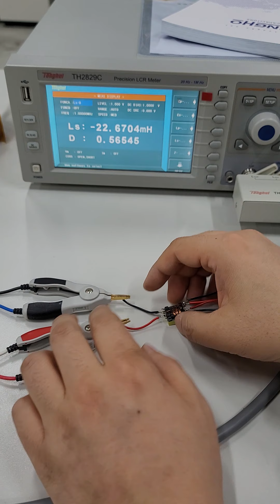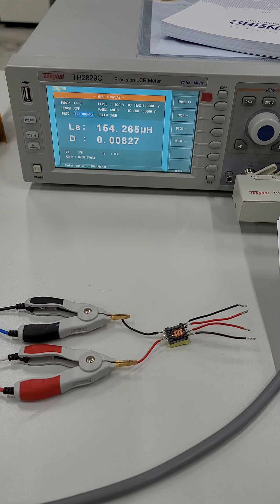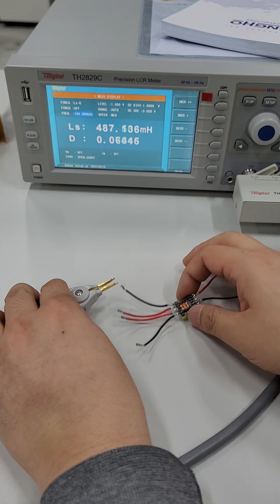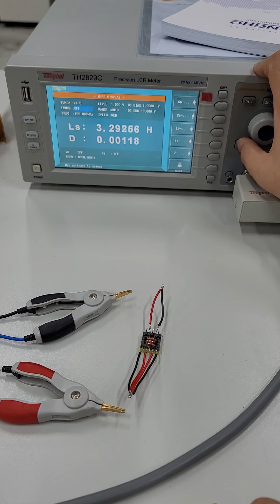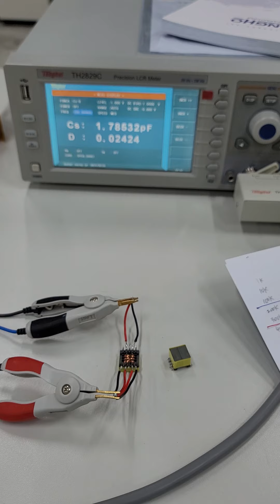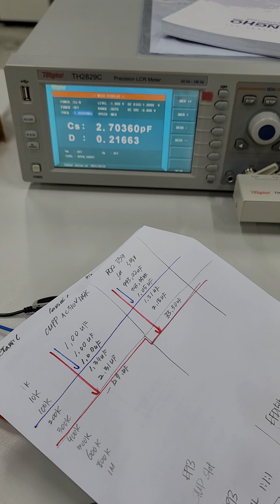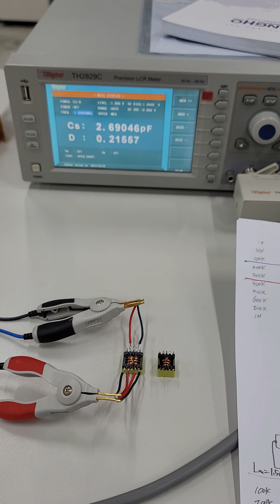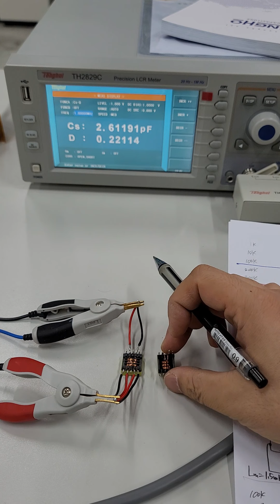[자료] EFD1515 Ciw 측정 0.2 x 20T x 1L 1:1:1